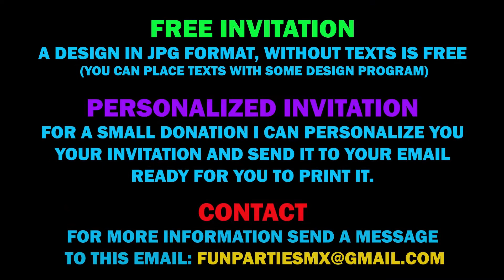CARS 3 DISNEY DIGITAL INVITATION FOR BIRTHDAY PARTY, FREE JPG DESING!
CARS 3 DISNEY 𝐏𝐑𝐈𝐍𝐓𝐀𝐁𝐋𝐄 𝐃𝐈𝐆𝐈𝐓𝐀𝐋 𝐈𝐍𝐕𝐈𝐓𝐀𝐓𝐈𝐎𝐍 𝐅𝐎𝐑 𝐁𝐈𝐑𝐓𝐇𝐃𝐀𝐘 𝐏𝐀𝐑𝐓𝐘 📿

🔥𝐅𝐑𝐄𝐄 𝐈𝐍𝐕𝐈𝐓𝐀𝐓𝐈𝐎𝐍🔥

💌 𝐒𝐇𝐈𝐏𝐏𝐈𝐍𝐆 𝐓𝐈𝐌𝐄 💌
1 to 24 hours, usually within an hour.

🔥 𝐏𝐄𝐑𝐒𝐎𝐍𝐀𝐋𝐈𝐙𝐄𝐃 𝐈𝐍𝐕𝐈𝐓𝐀𝐓𝐈𝐎𝐍 🔥

* Age
* RSVP